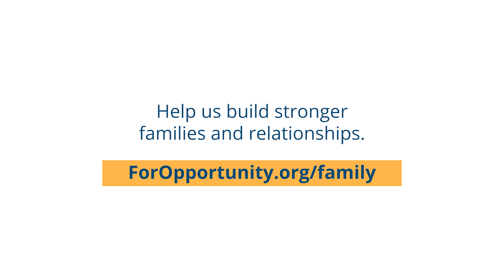Breakthrough 2022 - Family Impact On Community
Local education leaders join an open discussion on the impact family is having on educational outcomes and student mental health and what is being done to address the issue.

FEATURING: Principal, Dr. Natalie Looney and Parent Instructional Coordinator, Mr. Michael Doyne